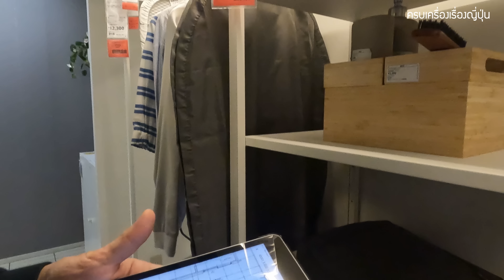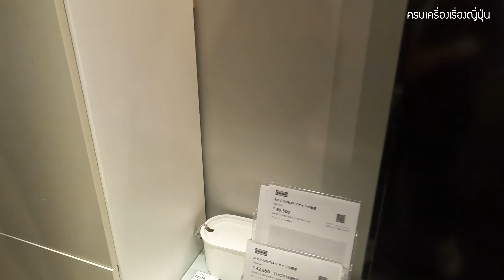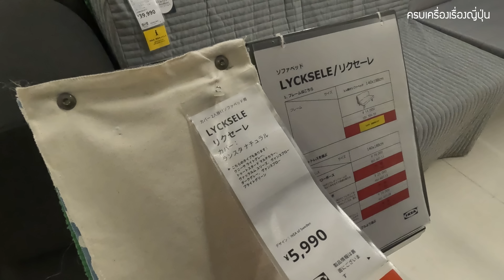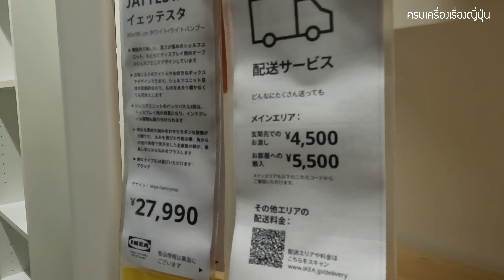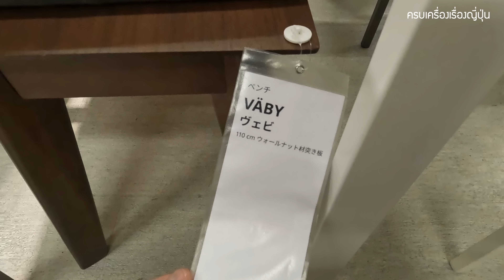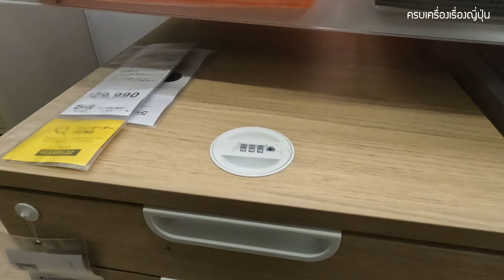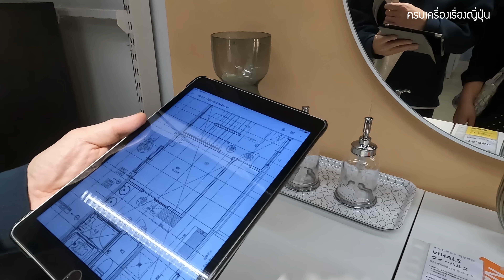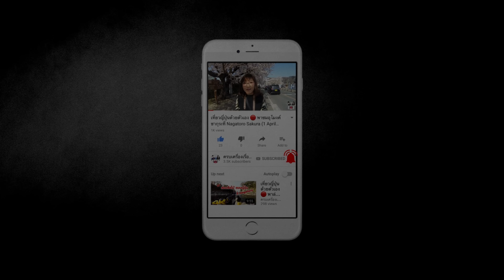สร้างบ้านในฝันที่ญี่ปุ่น EP18 เลือกตู้ เฟอร์ IKEA เข้าบ้าน แบบไหนเหมาะกับบ้านญี่ปุ่น ชีวิตในญี่ปุ่น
วันนี้พวกเราจะพาเพื่อน ๆ ไปช่วยเลือกตู้เสื้อผ้า โต๊ะ และเฟอร์นิเจอร์ที่ใช้ในบ้านกันที่ IKEA ญี่ปุ่นกันค่ะ ถ้าเพื่อน ๆ พร้อมแล้วไปชมกันต่อในคลิปได้เลยค่ะ

🇯🇵 หรือเป็นตอนๆ ได้ที่
🎥 EP 1 เมื่อพวกเราอยากมีบ้าน การหาที่ดิน ราคาเท่าไหร่ ต้องรู้อะไรบ้างก่อนเลือก
🎥 EP 2 หาที่ดินต่อ เจอที่ทางสามแพร่ง เทคนิคแยบยลการขายของญี่ปุ่น เริ่มหาข้อมูล
🎥 EP 3 เริ่มดูบ้านตัวอย่าง เทคโนโลยีสุดจริง ราคาเท่าไหร่ ไหวไหม เก็บข้อมูลไว้
🎥 EP 4 ส่องเฟอร์ built-in ญี่ปุ่น ดูแบบที่ชอบ ราคา ไว้เทียบกับบริษัทออกแบบบ้าน
🎥 EP 5 ส่อง Home center ของญี่ปุ่น ของคนรักบ้านและสวน ดูไอเดีย ราคา เทคโนโลยี
🎥 EP 6 ทัวร์บ้าน 120 ล้านบาท ดูเทคโนโลยี ดีไซน์ ไอเดีย ของแต่งบ้าน Japan House
🎥 EP7 ส่อง Home center เจ้าดังของญี่ปุ่น เพื่อคนรักบ้านและสวน ดูไอเดีย ราคา
🎥 EP8 ส่องโชว์รูม TOTO ผู้ผลิตห้องน้ำ ครัวเจ้าดังของญี่ปุ่น ดูเทคโลโนยีสุดล้ำ
🎥 EP9 ดูบ้านตัวอย่างสั่งสร้าง สไตล์ญี่ปุ่น สุดยอดเทคโนโลยีจาก 5 บริษัท 5 หลัง
🎥 EP10 ดูบ้านตัวอย่าง สไตล์ญี่ปุ่น 3 ชั้น ดูสุดยอดเทคโนโลยีบริษัทดัง Sumitomo
🎥 EP11 อัพเดทปัญหา กว่าจะได้ที่ดินบริษัทสร้างบ้าน เซ็นสัญญา เสียไปเท่าไหร่ ?
🎥 EP12 เปิดแบบบ้านที่ออกแบบเอง มีอะไรบ้าง กี่ชั้น ราคาเท่าไหร่ ก่อนสร้างจริง
🎥 EP13 ตามหาครัว ห้องน้ำ โชว์รูม Panasonic คนญี่ปุ่นเลือกยังไง ชีวิตในญี่ปุ่น
🎥 EP14 ทัวร์ห้างคนรักบ้าน ของแต่งบ้าน ดูไอเทม ไอเดียเจ๋ง เฟอร์นิเจอร์สไตล์ญี่ปุ่น ที่ห้าง Tokyo Interior
🎥 EP15 ใกล้สร้างแล้ว เลือกครัวชุดละ 1.4 ล้านบาท ทำไมแพง ได้อะไรบ้าง Clean up
🎥 EP16 สร้างบ้านในฝันที่ญี่ปุ่น EP16 บุกห้างเฟอร์นิเจอร์ ของไฮโซญี่ปุ่น โซฟา 1.7 ล้านบาท !
🎥 EP17 สร้างบ้านในฝันที่ญี่ปุ่น EP17 ต้องเลือกห้องน้ำ อ่างล้างมือ โถส้วมแล้ว โชว์รูม LIXIL ชีวิตในญี่ปุ่น

🧧 แจกฟรีคูปองส่วนลดตึกม่วงแห่งอุเอโนะ 5-7%